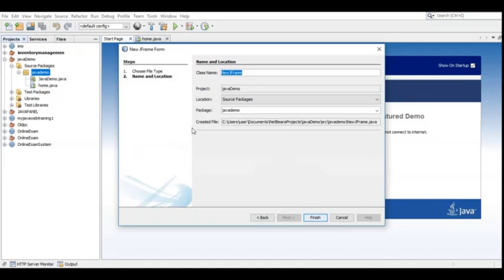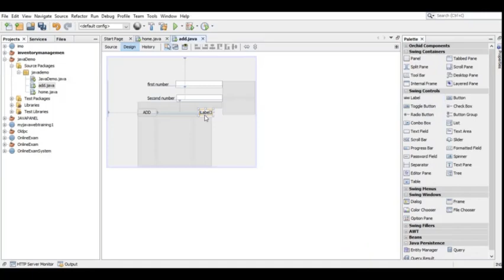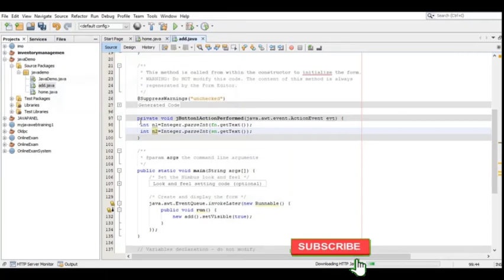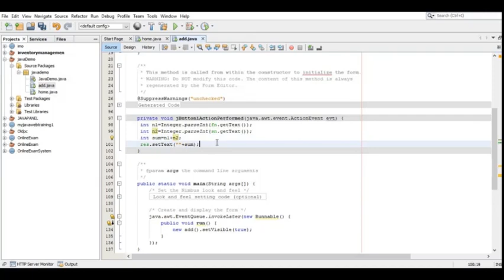add two number in swing gui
This video will show you how to write a GUI swing program that add two number